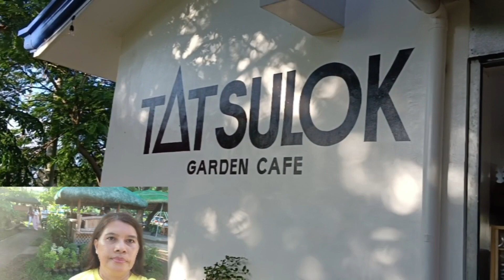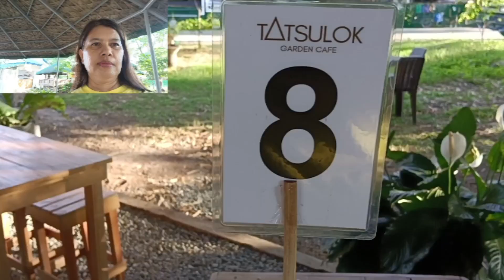TATSULOK GARDEN CAFE CARDONA, RIZAL